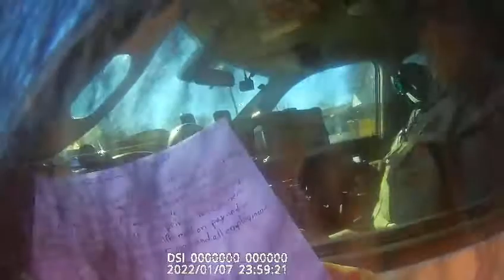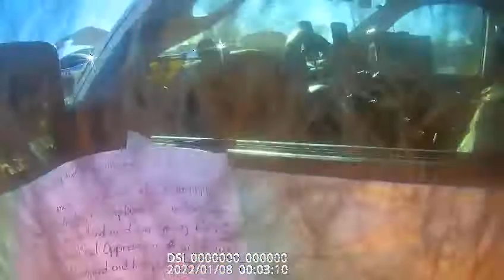harassment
I feel like I can't explain right now so I am not even going to try these deputies think their word is god and totally step on people to make themselves feel better. Just notice that he said no about knowing 5 CFR 2635.101 basic obligations of public service. These clowns are able to take on a public service position and not even know their basic obligations.